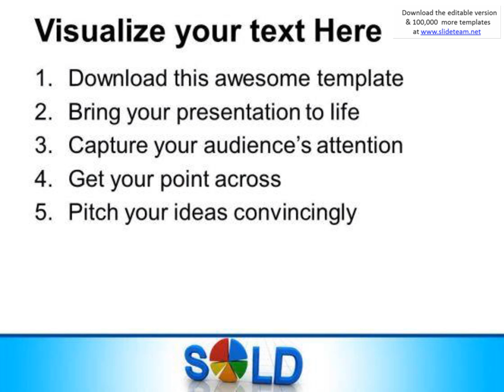sold success powerpoint templates and powerpoint themes 0612 presentation infographics slides